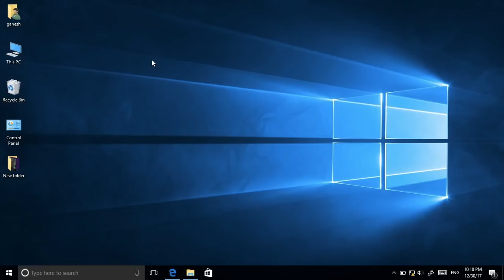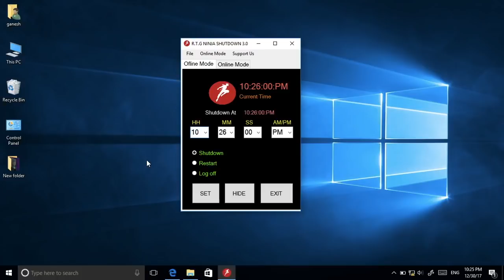How to Shutdown Your PC Automatically Using Timer Tamil Tutorials World_HD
உங்கள் கணினி / லேப்டாப்  போன்றவற்றை
Alaram வைத்து  Automatic-ஆக  Shutdown ஆகுற மாதிரி  Set செய்வது எப்படி? என்பது பற்றி பார்ப்போம்.